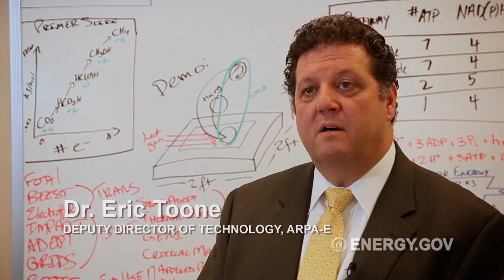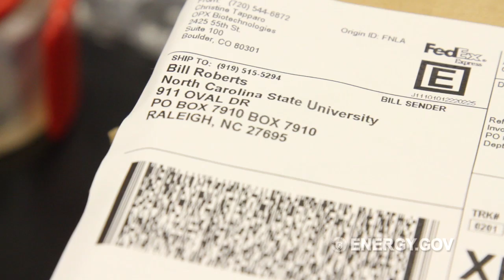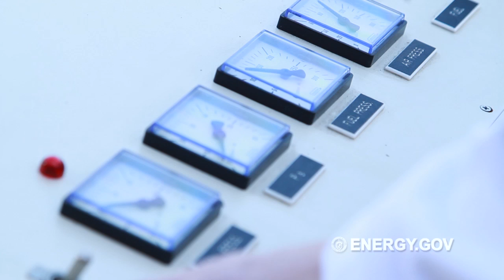Electrofuels: More Efficient Than Photosynthesis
The Advanced Research Projects Agency -- Energy (ARPA-E) has funded successful programs with OPXBIO, NC State and others to create hyper efficient processes for manufacturing biofuels and electrofuels, which can be used in the existing transportation infrastructure.